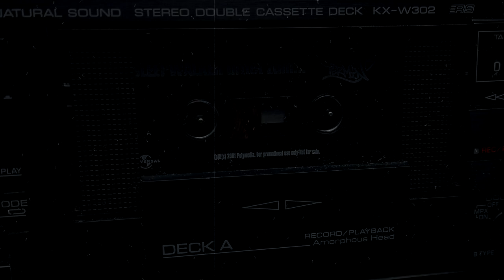Sleepwalker feat. Lil Dee & DJ Ben Kenobi - Vorsprechtermin Snippet Xclusive (Audio)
mixed by DJ BEN KENOBI